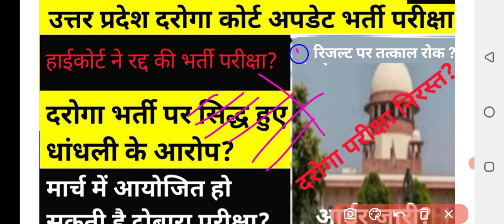up si latest news today| up si latest update today| up si latest news today 202|up si cut off 2021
up si dv& PST notice news| up si dv PST notice today| up si dv PST notice news today|, up si latest news today, up si 2021 paper cancelled latest update today, up si paper cancelled, up si paper cancelled latest update, up si paper cancelled latest update today, up si paper cancelled latest news today, up si paper leak news today paper cancelled hoga Kya#upsicutoff2021#upsicutoff2021, upsi, upsi_cut_off, up_si_cut_off, upsi_cutoff, upsi_safe_score, upsi_2021_safe_score,Disclaimer:- Some Content are Use For Entertainment Purposes Under fair use. be infringing. All credit for copyright material use in video loss to respected owner. upsi_expected_cut_off_2021, upsi expected cut off, up si expected cutoff